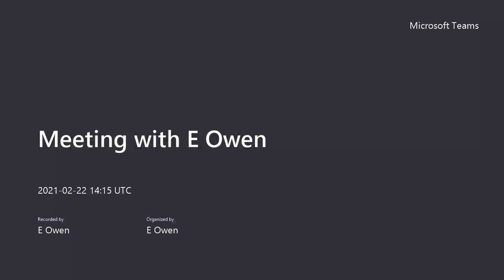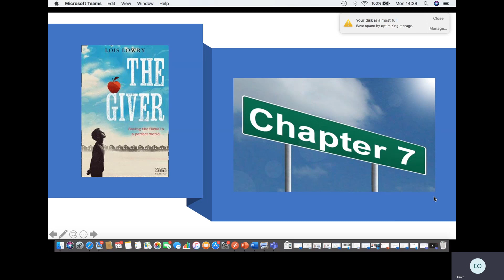NT read-along! Episode 07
The Giver Episode 07